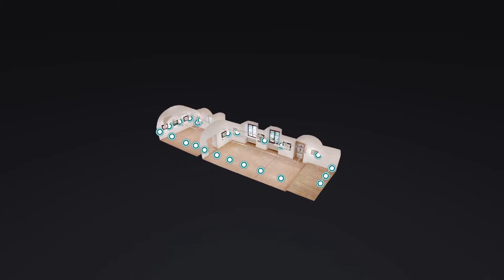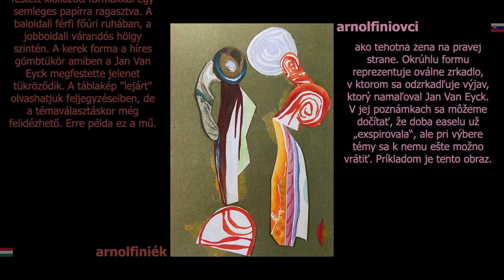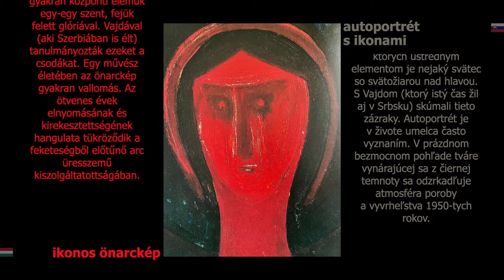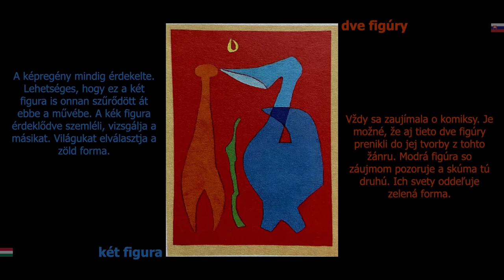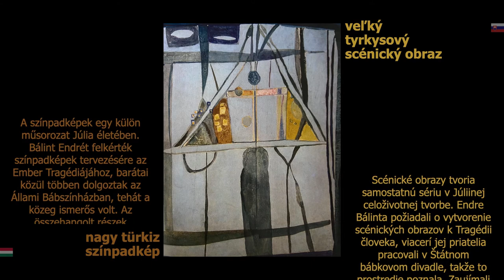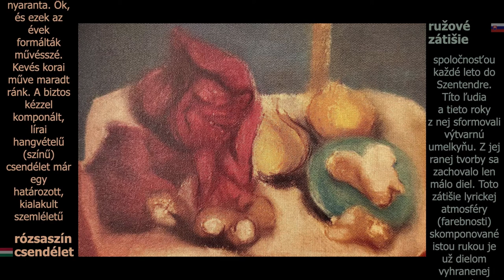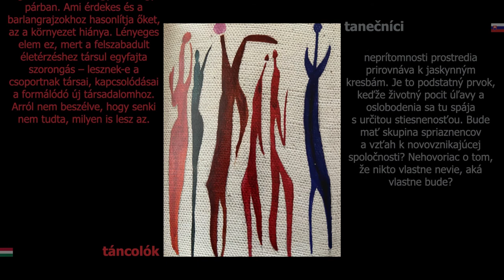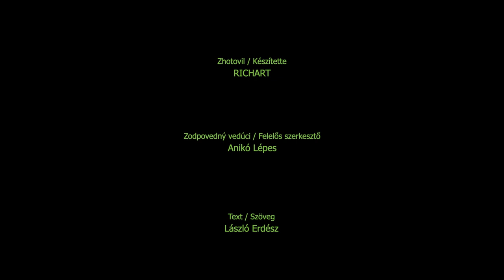Júlia Vajda Exhibition, Bratislava, 2020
Život a dielo Júlie Vajda sa tesne spája s významnou umeleckou epochou 20. storočia, predovšetkým so šesťdesiatymi a sedemdesiatymi rokmi, keď na celom svete prebiehala revolúcia moderného umenia. Jej centrum bolo v Paríži a v New Yorku, a bezprostrednú účasť a prítomnosť maďarských umelcov znemožnila politicky motivovaná izolovanosť. Mimoriadny význam tvorby Júlie Vajda spočíva v tom, že napriek svojej izolácii dokázala zostať synchronizovaná so všetkým, čo sa v oblasti výtvarného umenia dialo na svete, pričom si zachovala aj svoj najcennejší poklad – svoju osobnosť a právo na originálne myšlienky.

Vajda Júlia élete és munkássága szoros szálakkal kapcsolódik a huszadik század nagy képzőművészeti korszakához, főként a hatvanas-hetvenes évekhez, amikor a modern művészet forradalma zajlott szerte a világban. A centrum termeszetesen Párizsban és New York-ban volt, és a magyar művészek közvetlen részvetelét, jelenlétet az ismert politikai indíttatású elzártságunk lehetetlenné tette. Vajda Júlia művészetének éppen az ad különös jelentőséget, hogy elzártsága ellenére szinkronban tudott maradni mindazzal, ami a képzőművészet területén a világban történt, és mind e-közben megőrizte legféltettebb kincsét, egyéniségét, az eredeti gondolatokhoz való jogát.

©SNM-MKMS